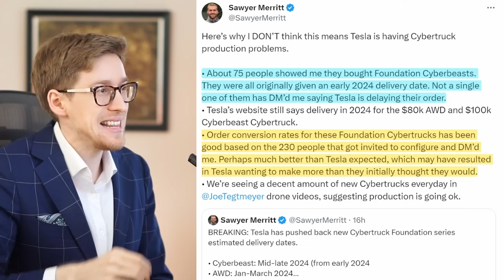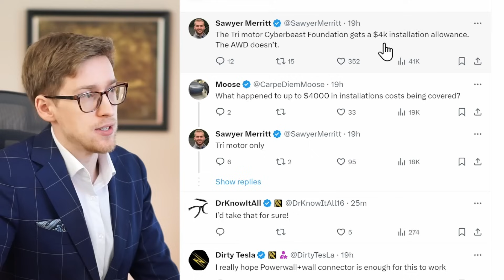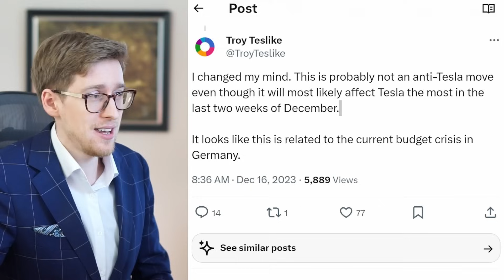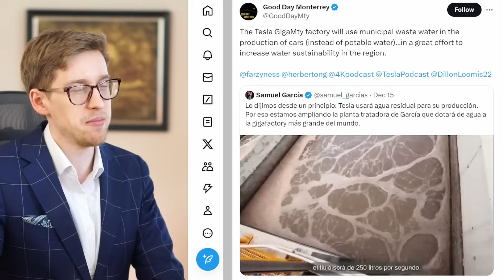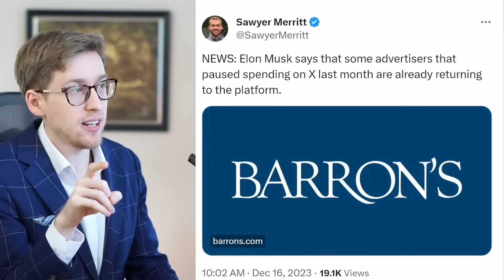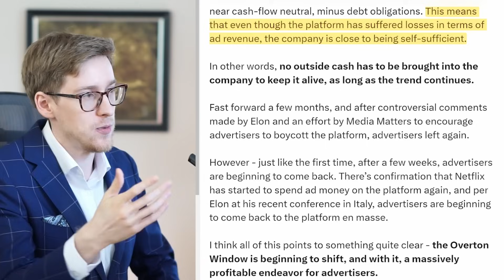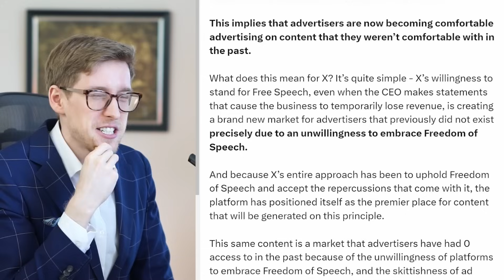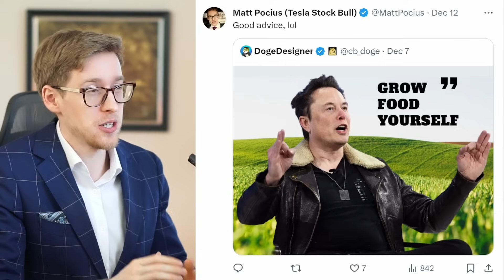Cybertruck Delivery Dates Pushed Back / Europe Targets Tesla (?) / 360° Parking! / Musk's X Has Won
Today's Tesla stock news.

PLUS, regular new videos

Matt